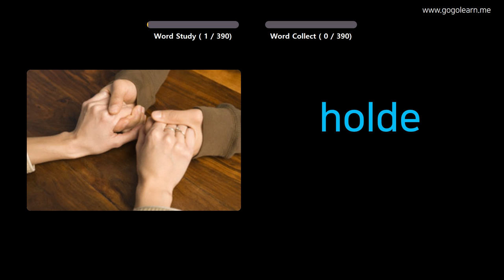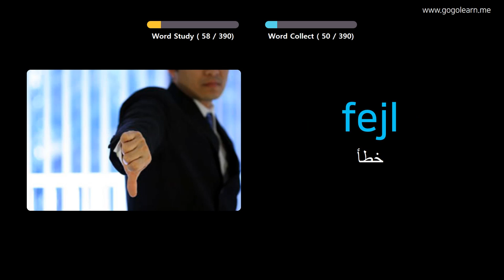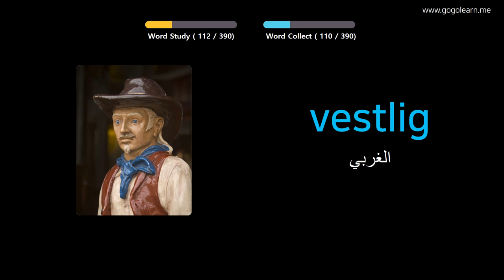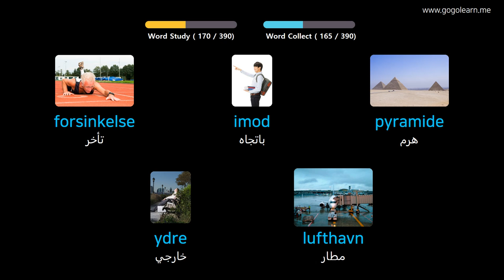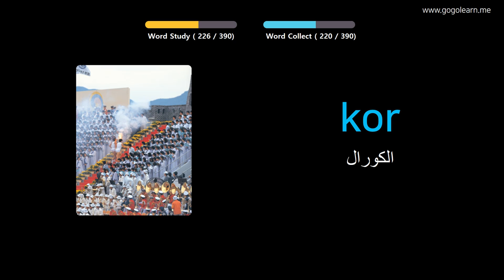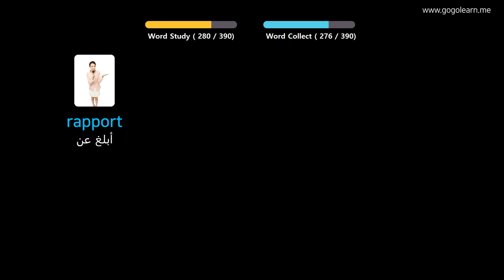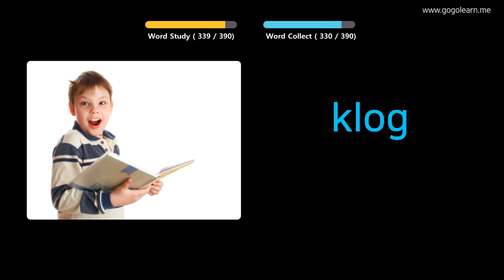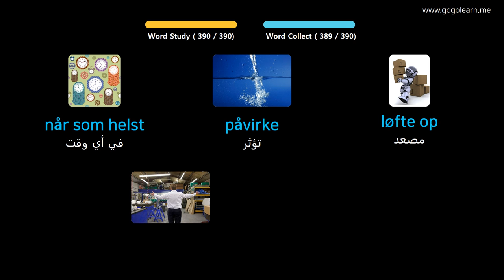تعلم اللغة الدنماركية بالصور |المفردات الدنماركية مدرسة متوسطة 2 | Golearn